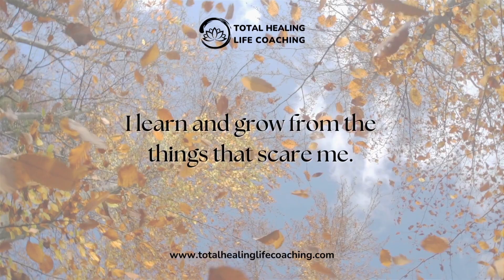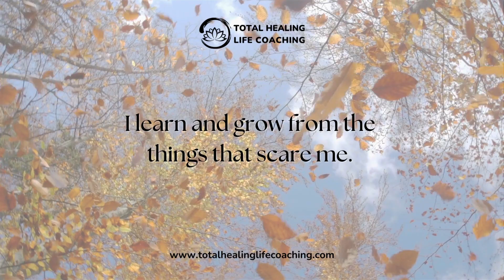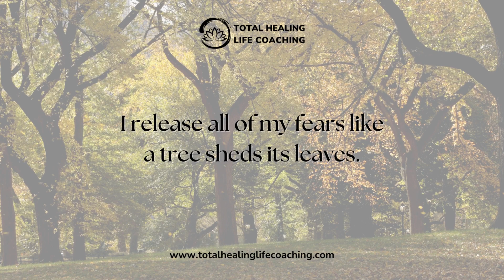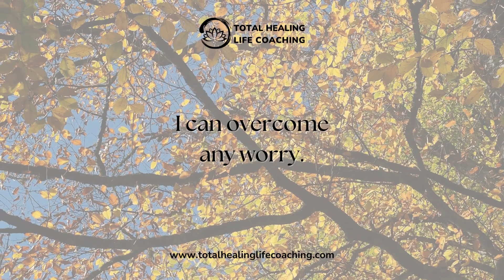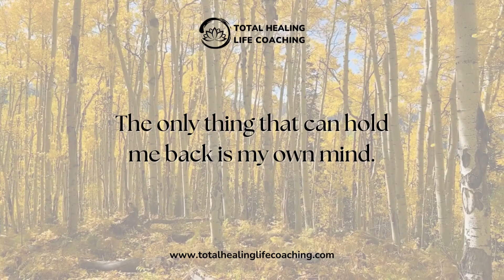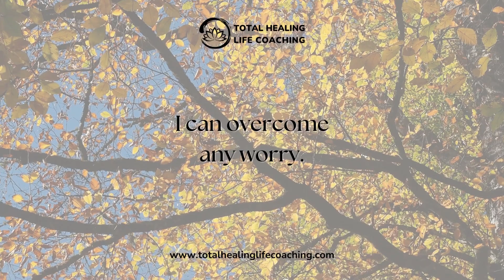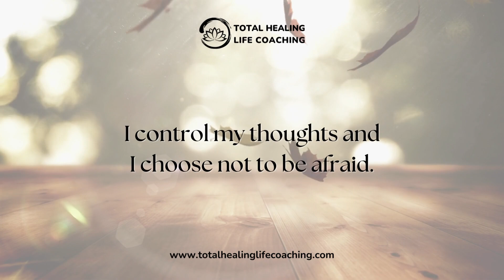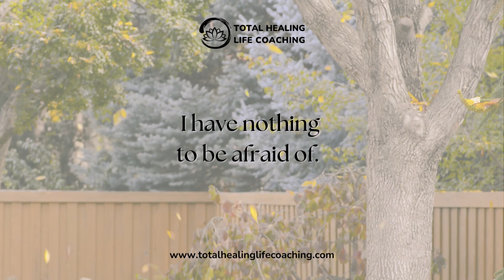🔴🧘🏼‍♀️🗣️ Daily Affirmation | Letting Go of Fear (Guided Affirmations for Courage)🔴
🧘🏼‍♀️🗣️ Daily Affirmation | Letting Go of Fear (Guided Affirmations for Courage with Relaxing Music)